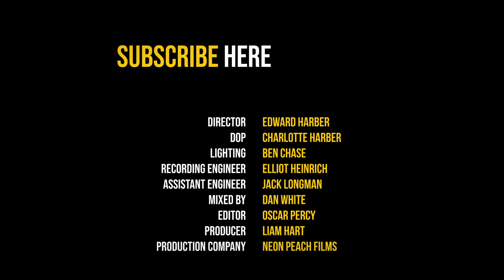Jonah Tolchin 'Thousand Mile Night' - The Blues Kitchen Presents at AmericanaFest UK 2020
Jonah Tolchin performs 'Thousand Mile Night' in session for The Blues Kitchen at AmericanaFest UK 2020.